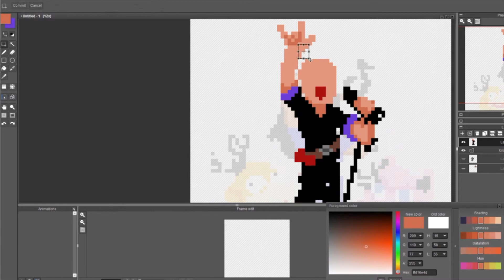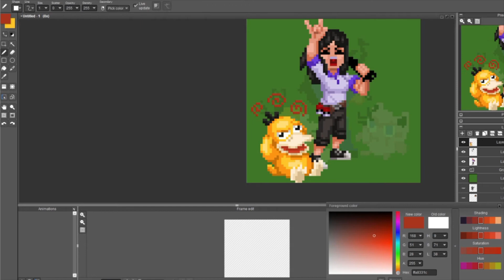Speed Pixel - Raquel sings! (Commission)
Comission made Flaminio Nunes for their friend Raquel X3! =)

Tweet Here!